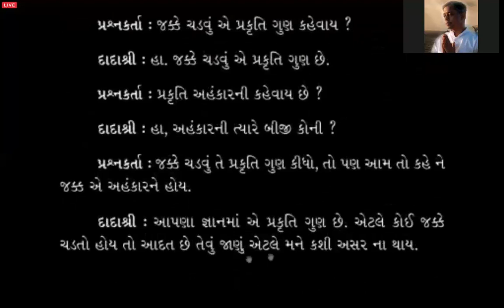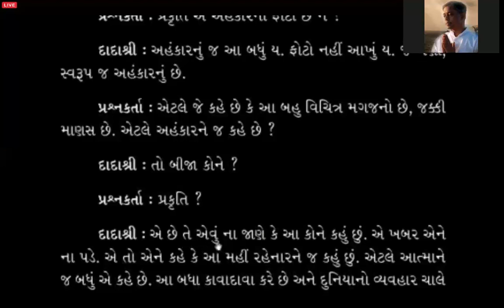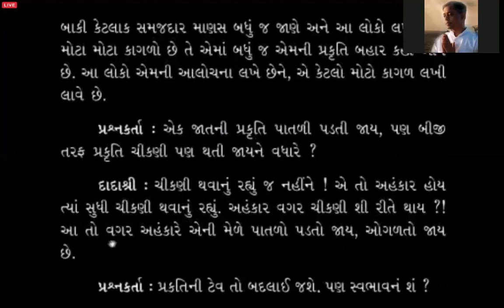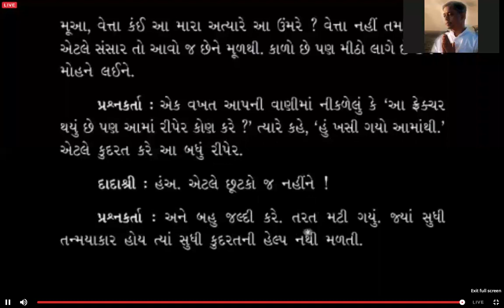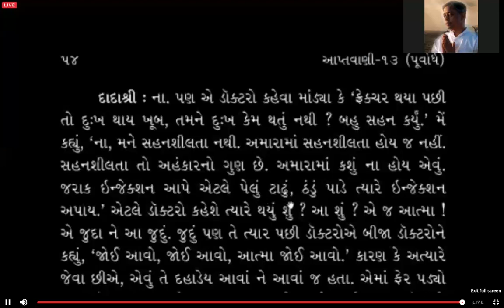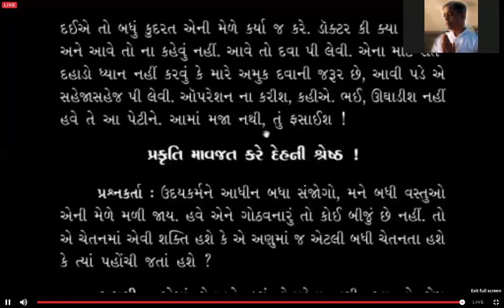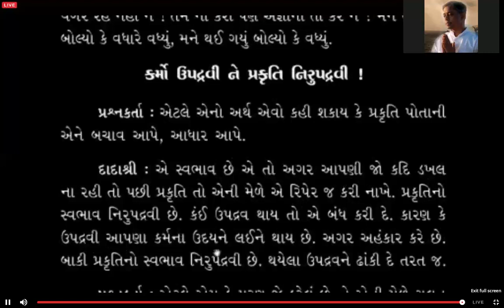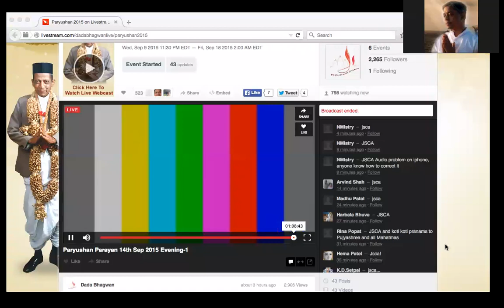Gnani Purush Dadashri: Parayan Aptavani 13: Prakruti 8: September 14 2015 PM Reading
“[1.5]
Different Natures of Prakruti
Path of Moksha With Only one Sentence
Someone may ask you to show him God. So you tell him that if he subtracts all his prakruti’s nature, then he is God indeed.
Questioner: Subtracting that is the main thing, Dada.
Dadashri: First decide that there is God within; then know how to substract all this.
Questioner: If one has the sadhana (spiritual seeking) of life after life, one will know how to subtract.
Dadashri: One will know, but it is not easy.
Questioner: You said to just subtract it, but how should one do that? The prakruti is jada (inanimate, lifeless).
Dadashri: It is jada, and yet it is active (kriyavaan). And it gives sweet, as well as bitter fruits. One will say the sweet ones are my doing, and the bitter ones are not mine. But sweet and bitter are both prakrutis. The one who does not want to give rise to fruit, is the Self.

Excerpt From: Shuddha Anami. “Prakruti: Gnani Purush Dadashri.” iBooks.